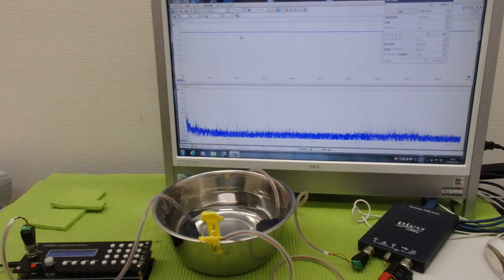メガヘルツの超音波発振制御プローブを利用した実験動画